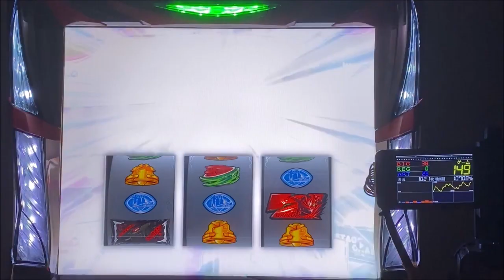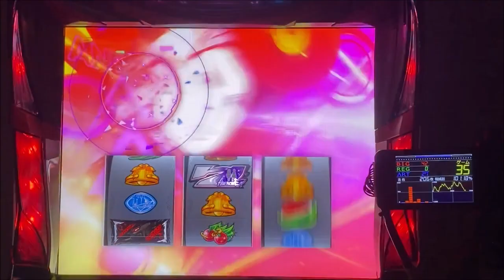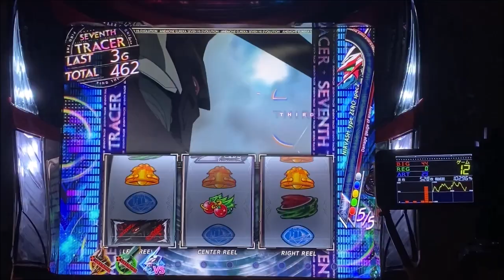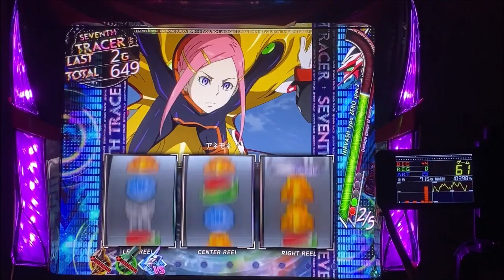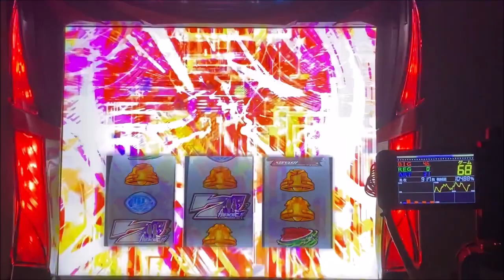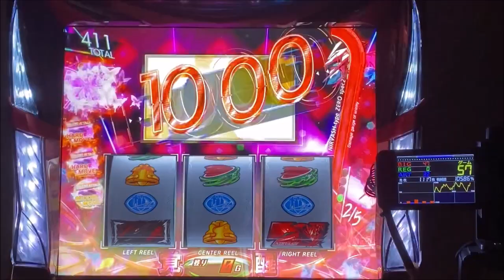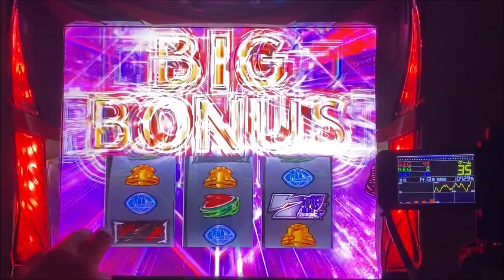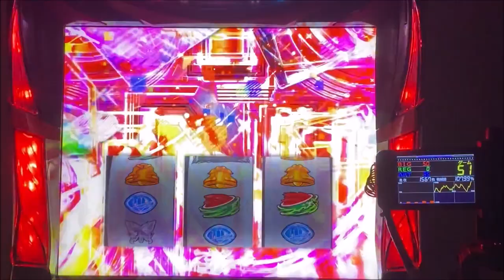【アネモネ】設定5で完走目指す！「3日目」大チャンスのディバイダ―登場！コイツ倒せば完走できる⁇「パチスロANEMONE 交響詩篇エウレカセブン HIｰEVOLUTION」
前回までの動画はコチラです

【絶頂対決】目指せ！20勝「押忍！番長3」の設定5で挑戦したら、予想以上の結果に⁉

【番長3】設定判別 鋼鉄おじいちゃん登場で80％ループ！で、さらにもう一回⁉

ギアスR2「蜃気楼」が連チャン⁉90GでSPバトルピースは何個取れる？「設定5」挙動チェック②

【アナターのオット⁉︎はーです】ひらがなGODRUSHは456確定画面！実は良台なんじゃない？CZをガンガン突破する設定6を打ってみた「１日目」

パチスロ実機(家スロ)にて各設定の挙動や設定推測＆判別をメインで投稿しています。まど2実機持ちでもう一台は2ヵ月程度で入れ替えをしながら楽しんでます。

ご協力頂いている中古スロット台販売業者
「江戸スロ」さん